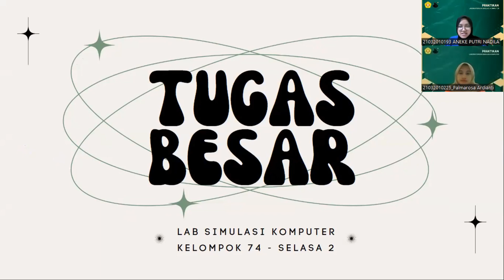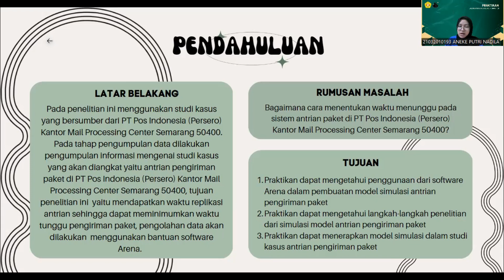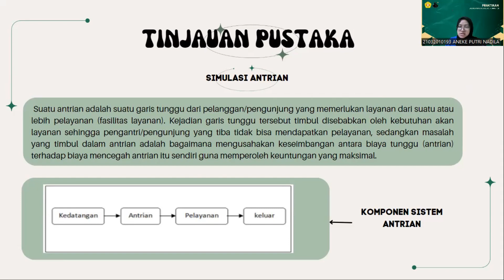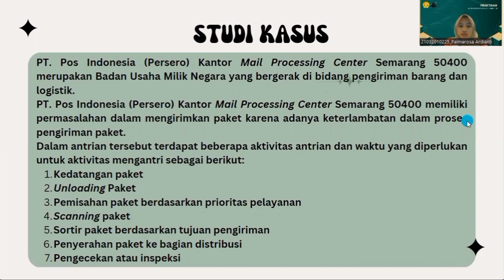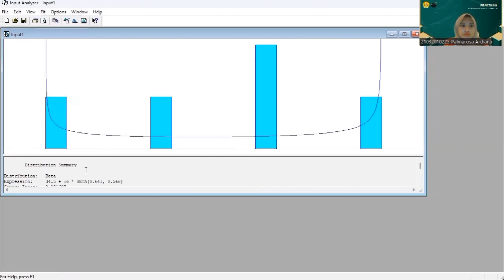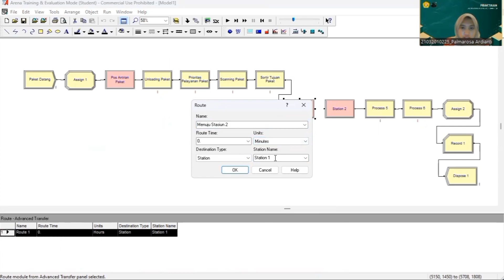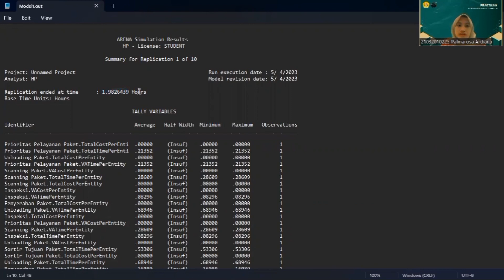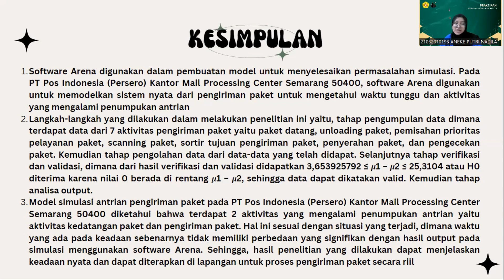TUGAS BESAR LAB SK 2023-ANALISIS SISTEM ANTRIAN PENGIRIMAN PAKET DI PT. POS INDONESIA (ARENA)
LABORATORIUM SIMULASI KOMPUTER 2023
UPN Veteran Jawa Timur
Sesi : Selasa 2
Kelompok : 74
Nama Anggota :
1. Aneke Putri Nadila    (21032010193)
2. Palmarosa Ardianti P.H (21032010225)

Suatu antrian adalah suatu garis tunggu dari pelanggan/pengunjung yang
memerlukan layanan dari suatu atau lebih pelayanan (fasilitas layanan). Kejadian
garis tunggu tersebut timbul disebabkan oleh kebutuhan akan layanan sehingga
pengantri/pengunjung yang tiba tidak bisa mendapatkan pelayanan, sedangkan
masalah yang timbul dalam antrian adalah bagaimana mengusahakan
keseimbangan antara biaya tunggu (antrian) terhadap biaya mencegah antrian itu
sendiri guna memperoleh keuntungan yang maksimal.
Software Arena adalah perangkat lunak berbasis simulasi diskrit yang
dikembangkan oleh perusahaan Rockwell Automation padan awal tahun 2000.
Program ini di desain dengan menggunakan prosesor SIMAN serta bahasa simulasi.
Arena dapat terintegrasi dengan teknologi Microsoft. Ini termasuk ke dalam Visual
Basic dengan aplikasi sehingga model dapat lebih otomatis jika menggunakan
logaritma tertentu diperlukan. Hal ini juga dapat mendukung diagram alur dari
Microsoft Visio, serta dapat membaca dari atau keluaran ke spreadsheet Excel
maupun Database Accessoftware. Arena adalah penggunaan untuk membangun
model eksperimen yang menempatkan modul (kotak dari berbagai macam bentuk)
yang mewakili sebuah proses atau logika